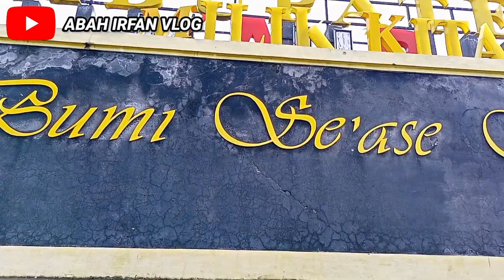perjalanan dari sulau keperbatasan Manna / kaur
perjalanan sulau ke perbatasan Manna kaur
maaf teman teman video nya jalan lintas nya kurang kelihatan karna kamera hp nya terlalu tinggi 🙏🙏🙏